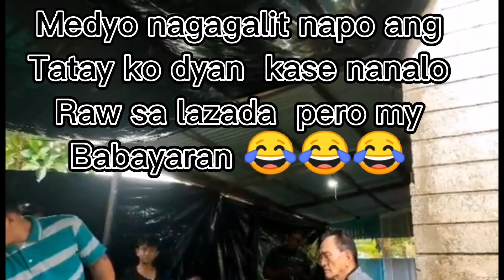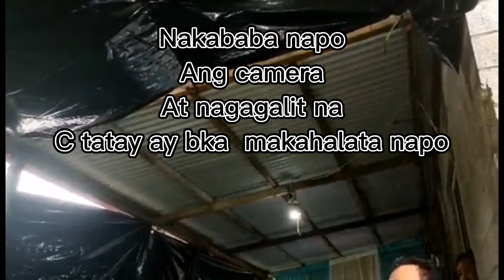May pa Big surprise kay tatay Sarandon Siblings Christmas party vlog#60